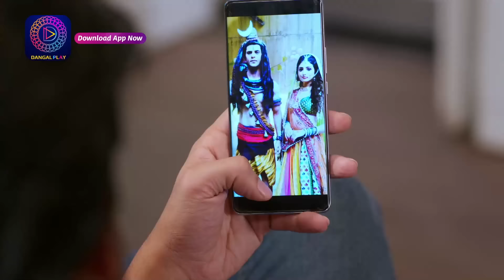Mann Sundar | 16 March 2024 | Dangal TV | क्या दादी को पलक का सच पता चल पायेगा? | Best Scene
You can watch the Dangal TV channel :
Fastway Channel No: 15
Digena Channel No: 117
Zing Channel No: 119
Tata Play: 177
Sun Channel No : 328